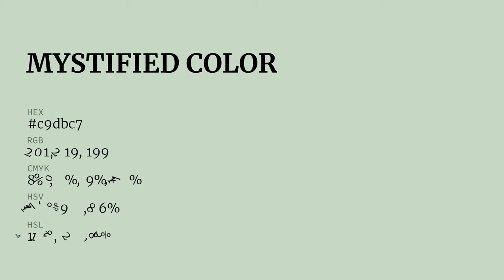Mystified color c9dbc7 hex color - Green color - Warm color c9dbc7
What color is Mystified ? c9dbc7 hex color - Green color - Warm color c9dbc7

Hex c9dbc7 Color Code is also known as Mystified color.

Hex c9dbc7 Color code in RGB color code model is created after adding 78.82% red color, 85.88% green color and 78.04% blue color.
Hex c9dbc7 Color code in CMYK color (process color) code model is generated after subtraction of 8% cyan, 0% magenta, 9% yellow and 14% black.